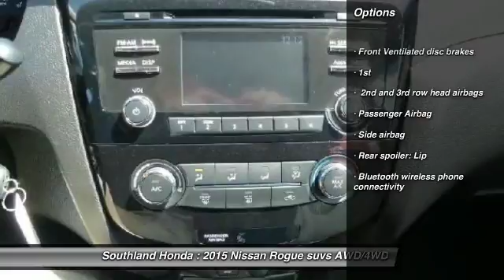2015 Nissan Rogue Winkler Manitoba 155604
2015 Nissan Rogue

Southland Honda
784 Triple E Boulevard
Winkler Manitoba R6W4B3

Pick up this Dark Gray 2015 Nissan Rogue, available today at Southland Honda. Featuring Automatic transmission, it has 37096 miles. This could be the one you've been searching for. Contact the dealer at 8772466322 and get behind the wheel today!